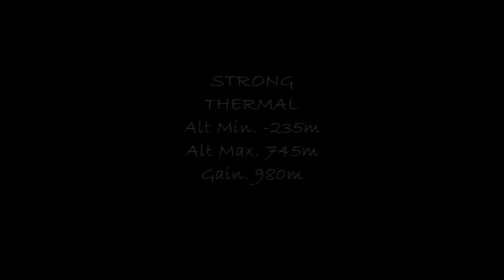STRONG THERMAL PARAGLIDING GOPRO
$$ From a Click the ad advertising you pay nothing, and will be helping us:) $$
$$ De um Clique no anuncio da propaganda que você não paga nada, e estará nos ajudando :)$$

Thermal Strong and constant. Winning the spa down the ramp to -235 to 745 coming up the ramp. total gain of 980 meters.
Local Flight: Falconcrest
State: Sao Paulo
City: Aguas da Prata
Camera: GoPro
Winter 2009

Termal Forte e constante. Ganhando a termal a -235 abaixo da rampa chegando a 745 acima da rampa. total de ganho de 980 metros.
Local de Voo: Pico do Gaviao
Estado: Sao Paulo
Cidade: Aguas da Prata
Camera: GOPRO
Inverno de 2009